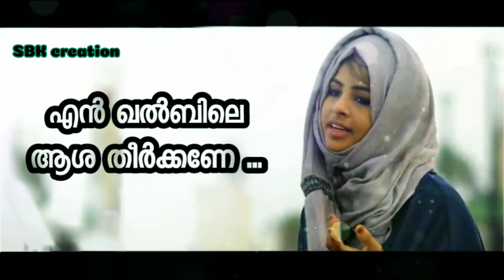അകലെ മദീനത്ത് ഹബീബിന്റെ മുമ്പിൽ ... singer : Rijisha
producer & copyright owned by logic_media

നിങ്ങളുടെ song കളും ഇതുപോലെ edit ചെയ്തു തരുന്നതാണ് . { lyrical video ,status video }